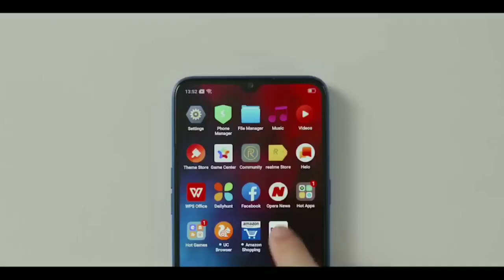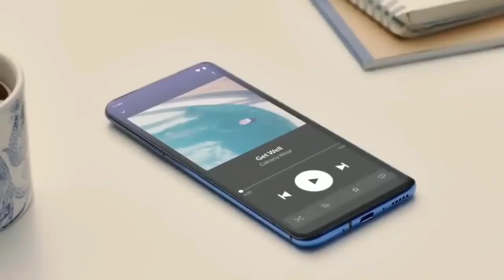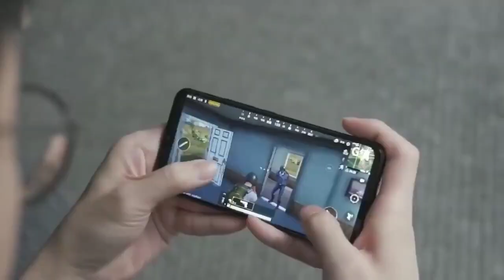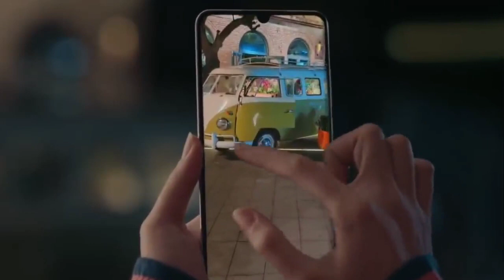Realme 6 : Helio G90T, 48 MP Penta Camera, Big Battery, Punch hole design |Indian launch and price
realme c3
realme 5s
redmi note 8
realme 5i
realme 6
realme 6i
realme 6 release date
realme 6 specification
realme phone price
realme mobile
realme mobile price list
realme xt
realme x2
realme 5
realme india
realme all mobile price